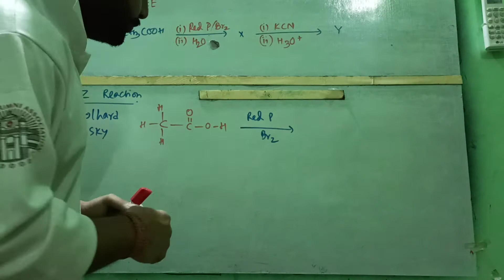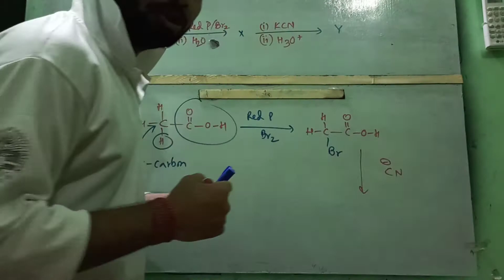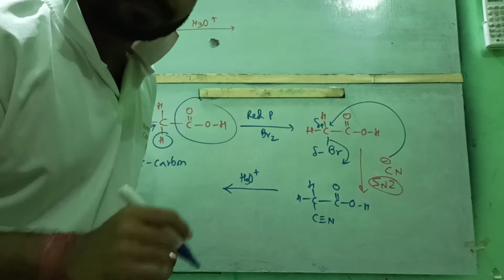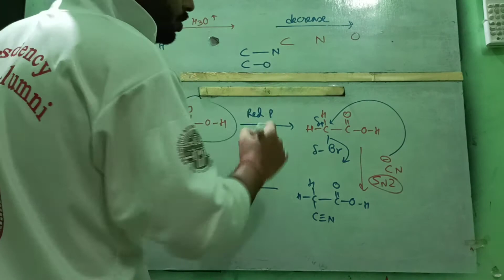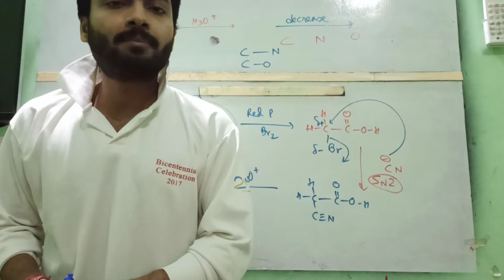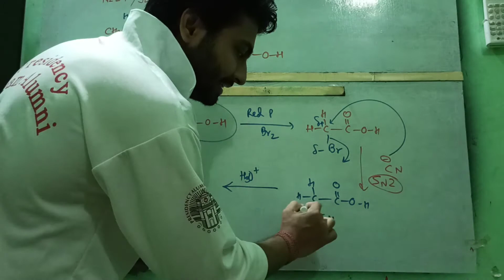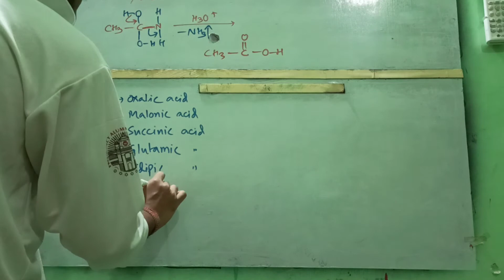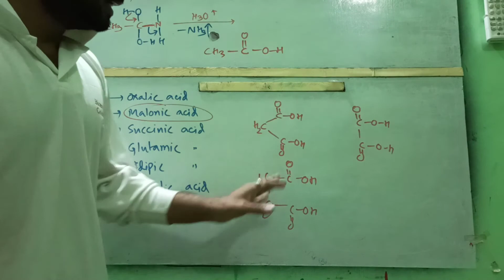HVZ Reaction & Hydrolysis of Cyanide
NEET JEE ORGANIC CHEMISTRY